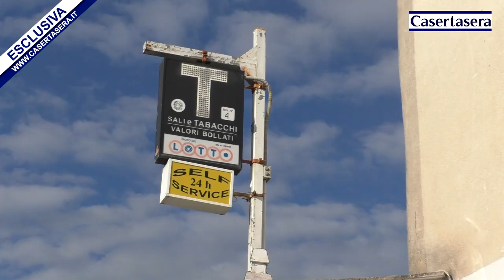Casertasera.it La Dea bendata si è fermata a Formicola.vinti 100mila euro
L'informazione online della provincia di Caserta. Vinti a Formicola,nel casertano 100mila euro con un biglietto della lotteria Italia